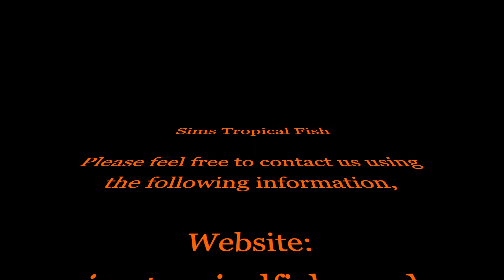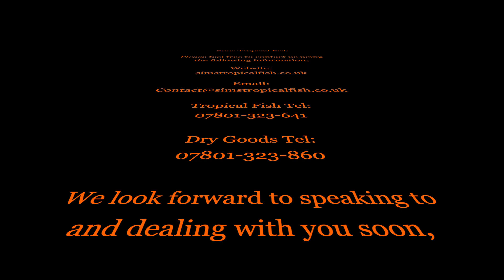Sims Tropical Fish - Juvenile Green Terror Cichlid